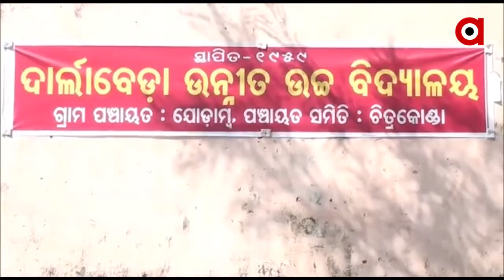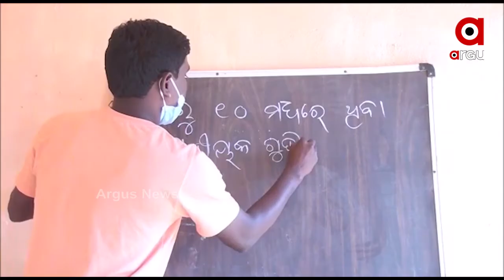ସ୍ୱାଭିମାନୀ ଅଞ୍ଚଳର ସ୍ୱାଭିମାନୀ ଶିକ୍ଷକ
ସ୍ୱାଭିମାନ ଅଞ୍ଚଳର ସ୍ୱାଭିମାନୀ ଶିକ୍ଷକ । ଗାଁ ଗାଁ ବୁଲି ପଢାଉଛନ୍ତି ପାଠ । କରୋନା କାଳରେ ବି ତୁଲାଉଛନ୍ତି ନିଷ୍ଠାପର ଦାୟିତ୍ୱ । ଗାଁର ଛାତ୍ରଛାତ୍ରୀମାନଙ୍କୁ ଏକାଠି କରିବା ପରେ ସାମାଜିକ ଦୂରତା ରଖି ଶିକ୍ଷାଦାନ କରୁଛନ୍ତି ଶିକ୍ଷକ.